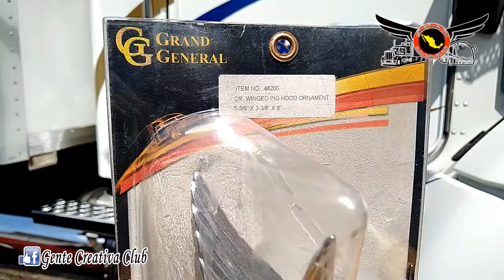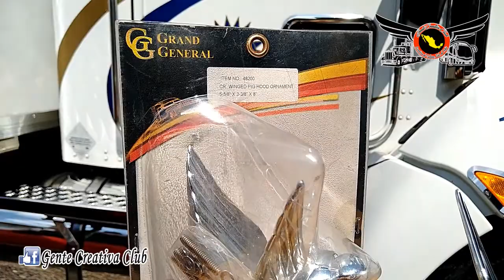Puerco Con Alas Cromado Para Cofre de Camión y Llavero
Estos Accesorios o adornos para el cofre y llaves están hecho de Metal Cromado de la mas alta calidad, el Puerco de tamaño real para el cofre es Marca Grand General.

👥 Facebook: Cosa Nuestra Sales Team
📲 Whatts App: 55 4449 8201